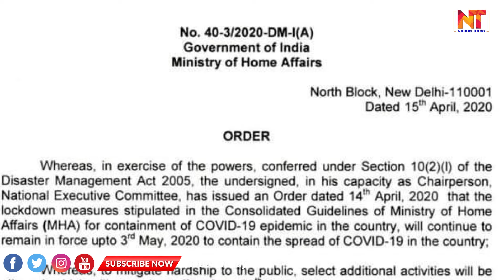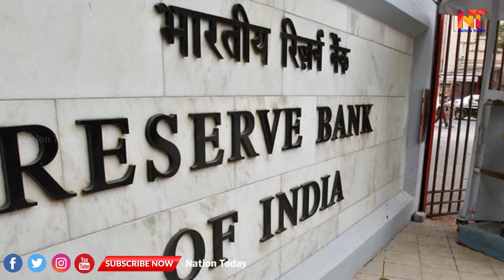Indian Government Released New Guidelines for Covid 19 During Lockdown (English) || Nation Today